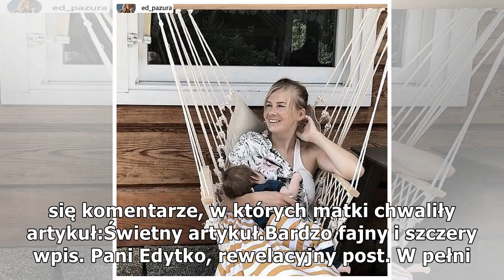Pazura o karmieniu piersią. "Moje sutki przypominały posiekane mięsko na mielone". Odniosła się d...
Pazura o karmieniu piersią. "Moje sutki przypominały posiekane mięsko na mielone". Odniosła się do tego Marina